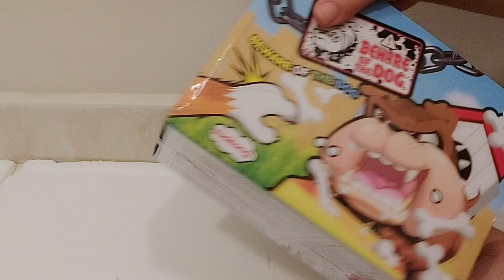VIRAL UNBOXING BE WARE OF MAD DOG TOY